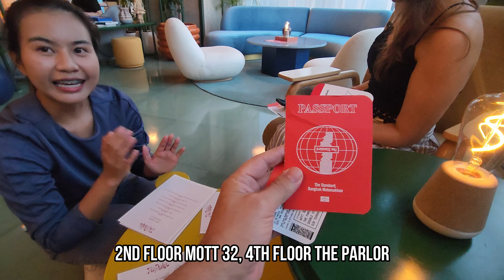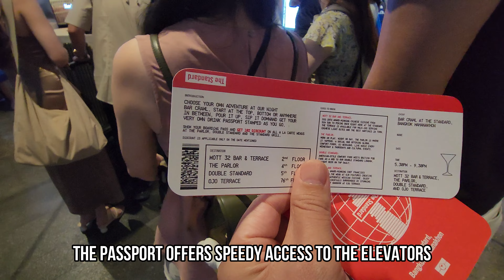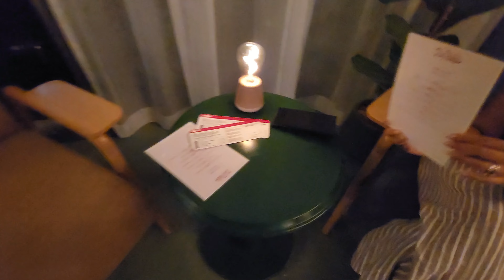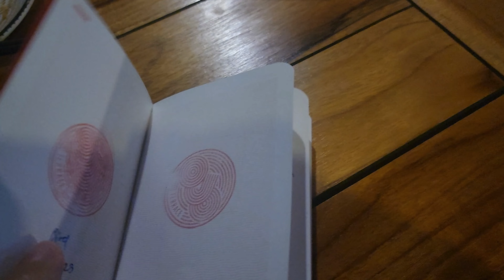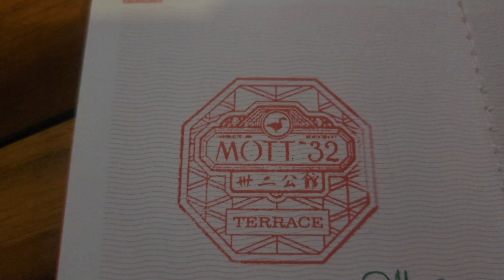BANGKOK Highest Rooftop Bar OJO Terrace King Power MahaNakhon 76th Floor 🇹🇭 Thailand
THE OJO Bar & Terrace is the highest Rooftop Bar in Bangkok, you can find them at 76th Floor of The Standard Hotel. The  Bar Crawl is the Perfect way to experience this Bar and Restaurant in the King Power Mahanakhon Tower, located next to the Chong Nonsi BTS station.

The Bar Crawl Passport includes 6 cocktails and 4 snacks. The price is 1980 THB. The OJO Bar and Restaurant is the highest Restaurant in Bangkok, just one floor under the Mahanakon Skywalk. Double Standard offers Western Food, and Mott 32 is a Chinese Restaurant.

00:00 Intro
00:18 The Standard Hotel
02:19 OJO Bar & Terrace 76th Floor
04:23 The Double Standard 5th Floor
05:09 The Parlor 4th Floor
06:27 Mott 32 2nd Floor
06:47 Bar Crawl Passport